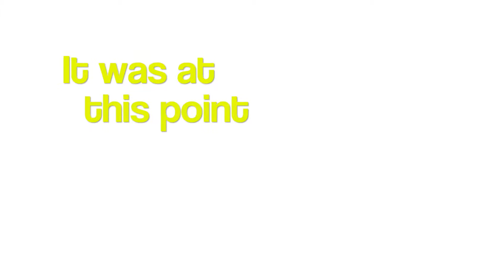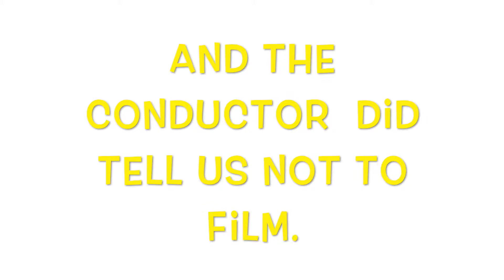Wizarding World Of Harry Potter Tour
The Legendary Squirrels share their videos from Harry Potter World, Orlando, Florida.